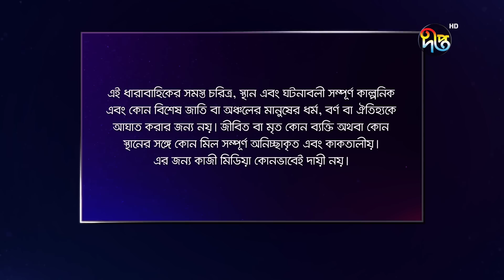MashrafeJunior | মাশরাফি জুনিয়র | EP 779 | Bangla Natok 2023 | Fazlur Rahman Babu, Shatabdi Wadud